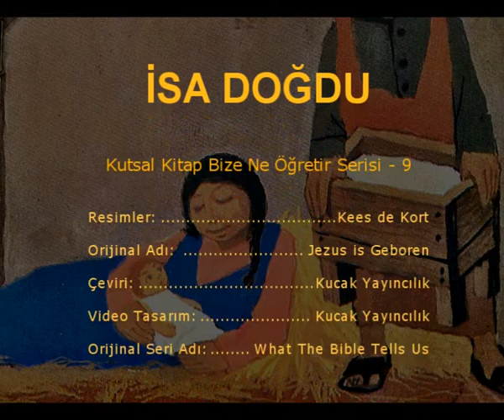İsa Doğdu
İsa Mesih'in Dünyamıza geliş öyküsü. Luka 2:1-20, Matta 2:1-12